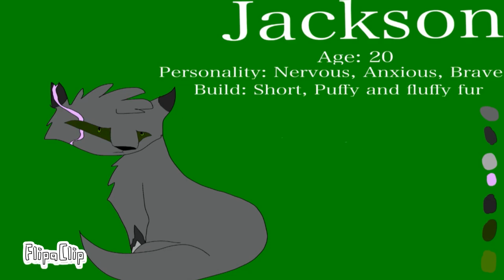Jackson Recast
Yeah guys…I’m off break now, but I need a recast for Jackson here are his audition lines if you wanna audition on YouTube

(Surprised) He's waking up! Someone get Judith!

(Excited/Calm) Yes…it’s me Sparron…

(Angry)
Dad is right! Its your fault that we’re getting kicked from this pack!